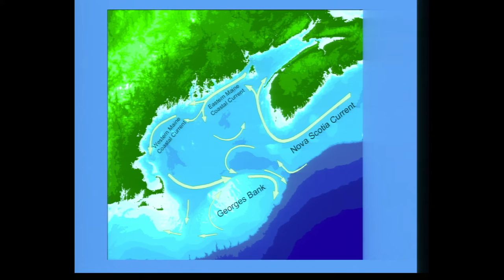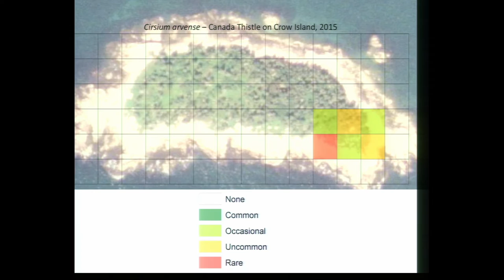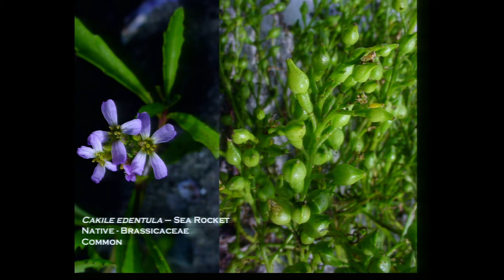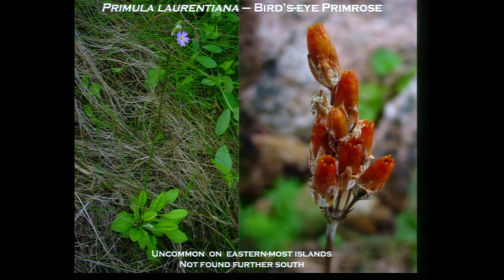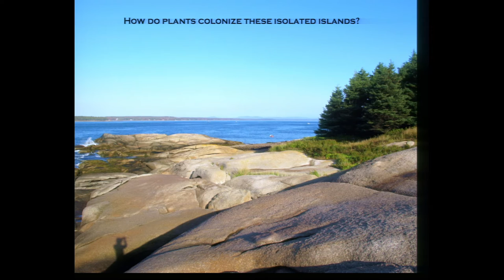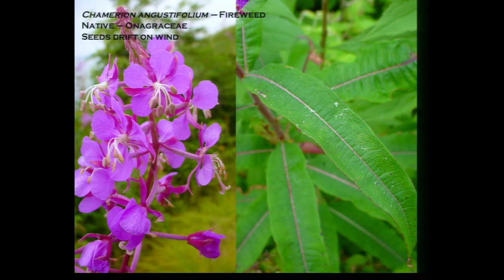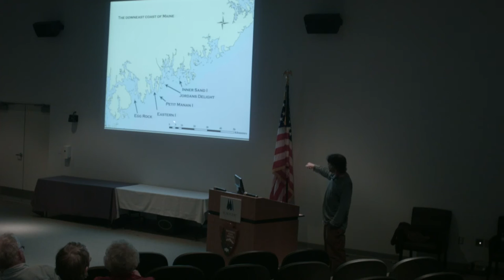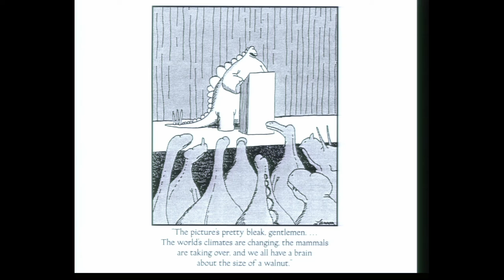Plants on Maine’s Offshore Islands: Glen Mittelhauser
"Join Schoodic Institute June 7, 2016 for a public presentation by Glen Mittelhauser: Maine’s island habitats are experiencing rapid changes.  Mittelhauser has conducted research on the flowering plants along the eastern Maine coast over the past 25 years.  Come learn how past changes have influenced the flowering plants that currently occur on Maine islands, and gain insights into the potential effects of current and future changes.
This event begins at 7:00 p.m. in Moore Auditorium on the Schoodic Institute campus, and is free and open to the public.
Glen Mittelhauser is the Director of the Maine Natural History Observatory with an office in Gouldsboro, Maine. Maine Natural History Observatory is a nonprofit organization established in 2003 to help further the knowledge and understanding of Maine’s flora and fauna."
Recorded at Moore Auditorium on June 7, 2016 on the campus of Schoodic Education and Research Center in Winter Harbor Maine.